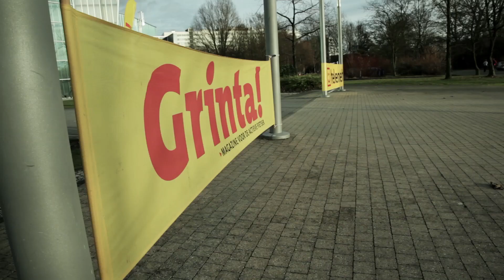Verslag Cycling For Life 2013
Op zondag 8 december 2013 kon er van 8 tot 20 uur gefietst worden voor het goede doel op de wielerpiste van het Vlaams Wielercentrum Eddy Merckx. En dat al voor de vijfde opeenvolgende keer. De actie werd opnieuw een succes. Een kleine 800 fietsers waagden zich op het houten ovaal. Cycling For Life is een initiatief van het fietsmagazine Grinta!, krijgt de steun van Telenet en kan rekenen op de medewerking van Bloso en Wielerbond Vlaanderen. Cycling For Life 2013 leverde 7770 euro op.